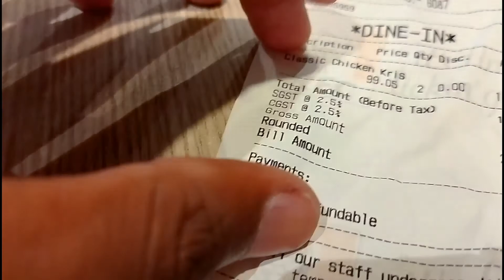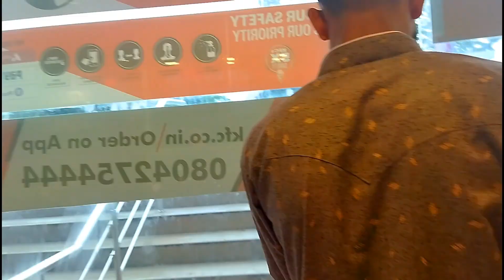KFC CHIRANG AND BONGAIGAON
KFC CHIRANG AND BONGAIGAON Assam